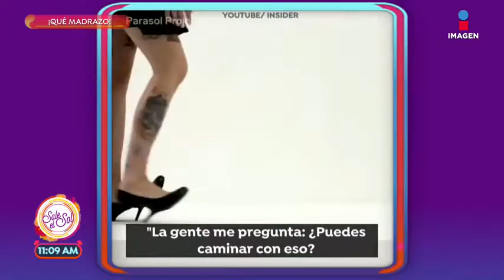Exxxxxtreme shoes!!!! Porque... con zapatos de tacón, nos vemos mejor